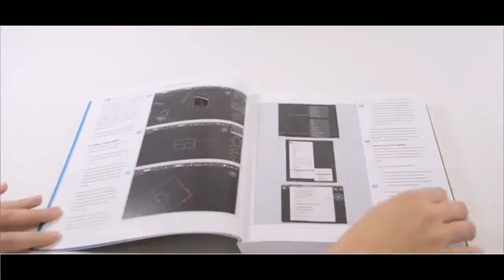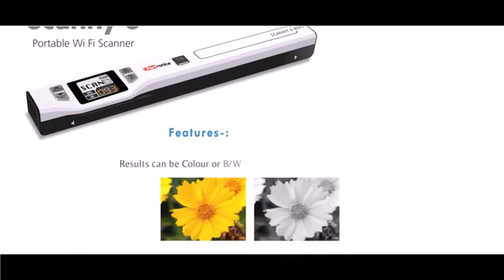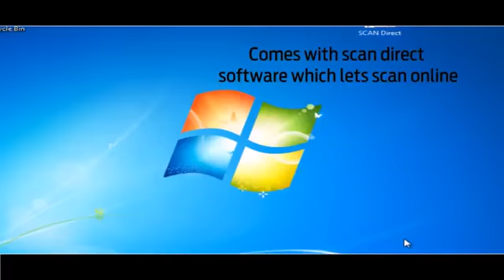Scanny 6 Portable Wi Fi Scanner | Official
World's most advanced portable Wi-Fi scanner with Rechargeable batteries. Scan direct, Wi-Fi connect with mobile device or through Wi-Fi and the scanner is able to scan the image directly display on the mobile device or PC.